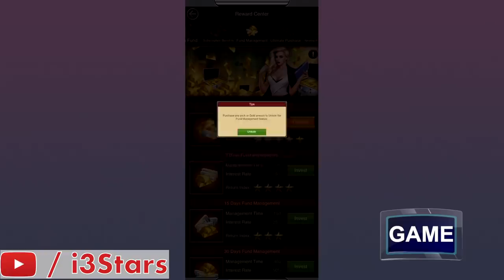That‘s how Mafia works? | Mafia City